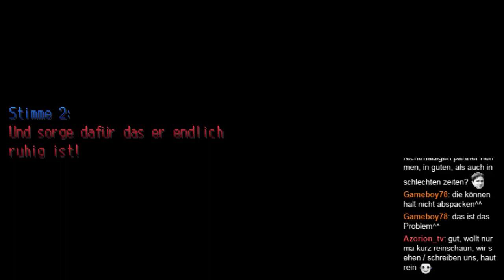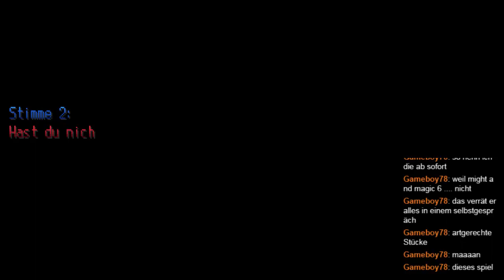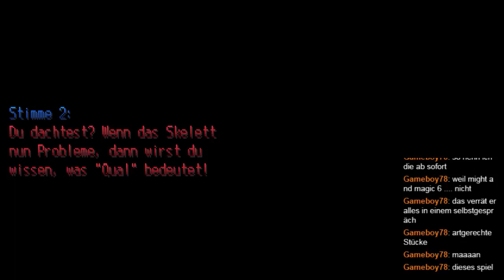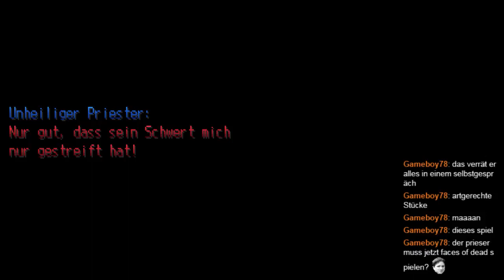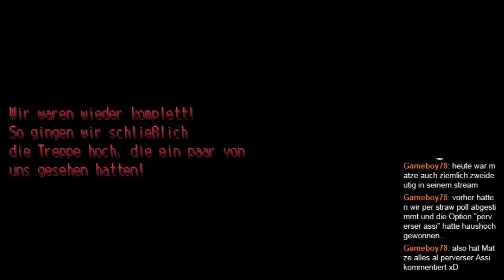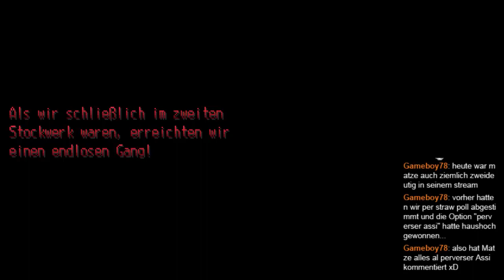GER Spontan früher starten Minecraft Vanilla auf KADCON de Part 15